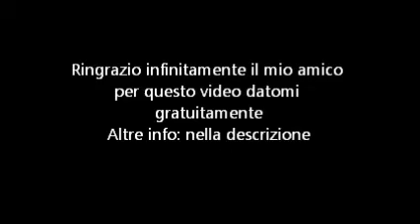"Andro' a vederla a un di" carillon della basilica di Santa Croce Torre Del Greco (suonata manuale)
Cari amici di Youtube è con immenso piacere che pubblico questo e altri video che arriveranno prossimamente grazie ai miei amici Simone ed Enzo (ed ovviamente PIU' I MIEI VIDEO PERSONALI CHE HO REGISTRATO)
Era un secolo che volevo mettere questa melodia (che viene eseguita solo manualmente) ma non sono stato mai capace di beccarla a causa del fatto che appunto non ero consapevole che fosse una suonata manuale e non fissa come altre melodie che vengono eseguite nelle messe feriali e festive. Questo video,che è del mio amico Simone il quale saluto e ringrazio infinitamente come sempre poiche' mi aiuta a rendere questo canale ancor piu' ricco di video(campane,processioni) mostrando ancor di piu' la cultura torrese,è stato registrato dopo la processione della Madonna Assunta (video integrale dei festeggiamenti che pubblichero' in seguito) che dopo 24 ANNI si è conclusa con una moderata pioggia (MAI SUCCESSO IN 24 ANNI) e che ha costretto i fedeli, i portatori e i sacerdoti a recarsi di corsa in chiesa per l'atto di affidamento della citta' alla Madonna  anziche' recitarlo esternamente come era previsto...
Il mio amico Simone come ha visto i sacrestani recarsi in sacrestia per suonare manualmente il carillon aveva capito tutto e di corsa si è recato all'esterno della basilica (ripresa effettuata dal 1° portone laterale della basilica) per riprendere questa suonata che gia' era stata eseguita manualmente la scorsa settimana in occasione della novena dell'Assunta...Come potete ben vedere attualmente il campanone e il carillon non si vedono proprio bene a causa del faro rotto che impedisce di illuminare il resto del campanile...
Questa melodia è stata eseguita alle 23:20 (alla fine della processione e alla fine dell'atto di affidamento della citta' alla Madonna tutti video che vedrete in seguito a questo). Buon ferragosto a tutti da
pasqui444